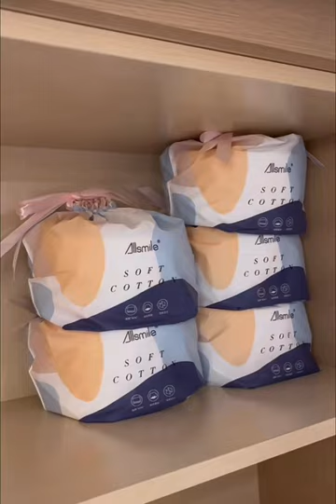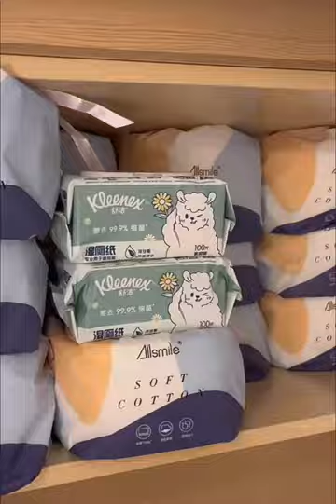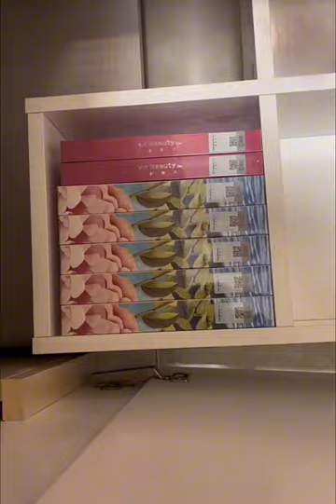Kawaii Closet Organization 🎀| Huge Bag and Makeup Organizing | Tissue Restocking ✨